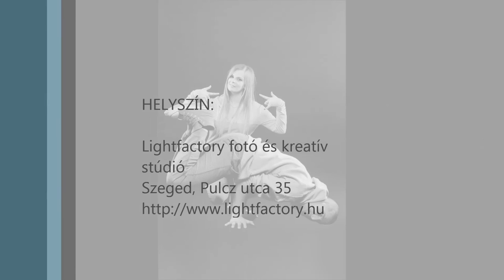Ati & Sziszi 2015 Portfolio video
Válogatás a műtermi képek közül.